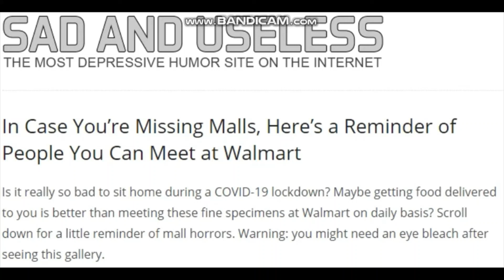People at Walmart #1